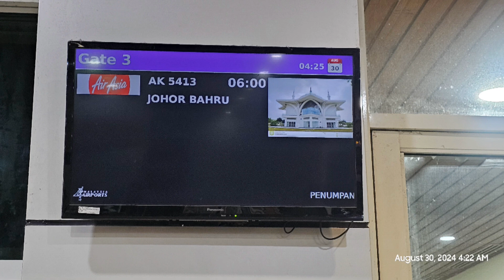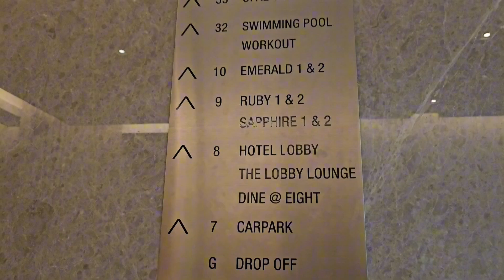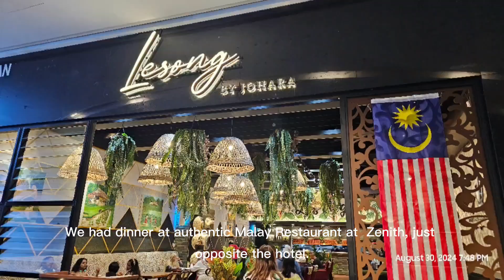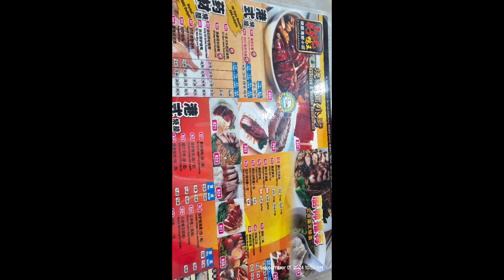JOHOR BAHRU Amazing 3 days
3:days amazing exploration around Johor Bahru City Centre